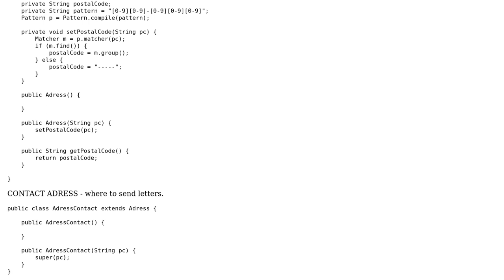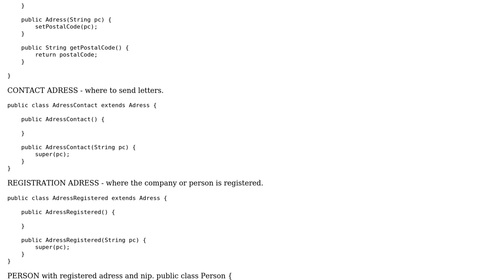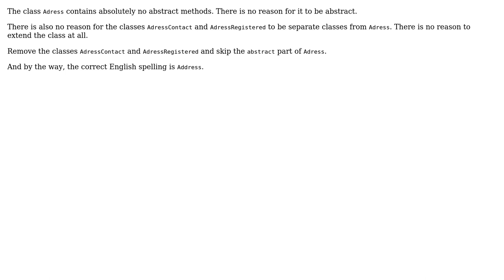Code Review: Java logic for clients and bank offers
With thanks & praise to God, and with thanks to the many people who have made this project possible! | Content (except music & images) licensed under CC BY-SA | Music | Images & others | With thanks to user wBacz user Simon Forsberg and the Stack Exchange Network Trademarks are property of their respective owners. You are responsible for your own actions.